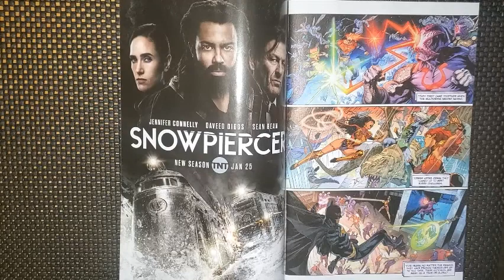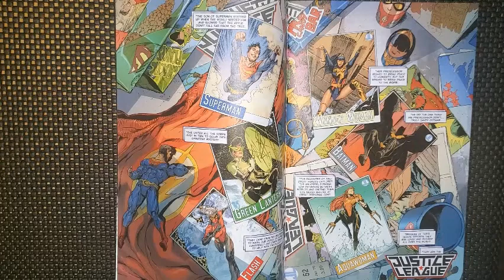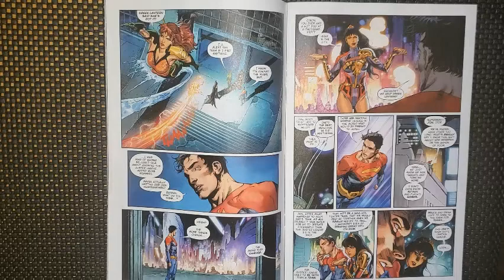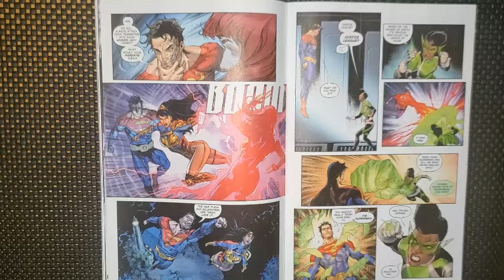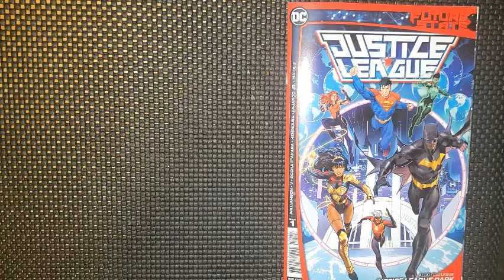Keeping Up With Comics Ep. 3 - Future State Justice League #1 (Spoilers)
Keeping Up With The Comics is a spoiler review show of some of the comics I'm reading.